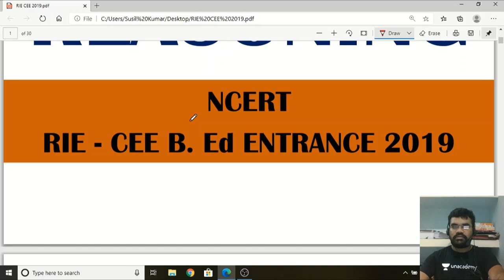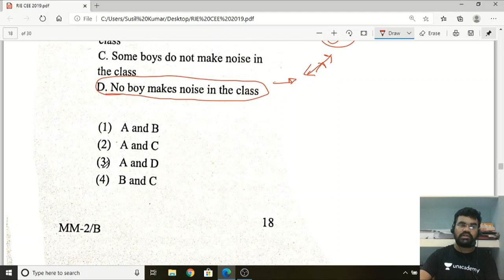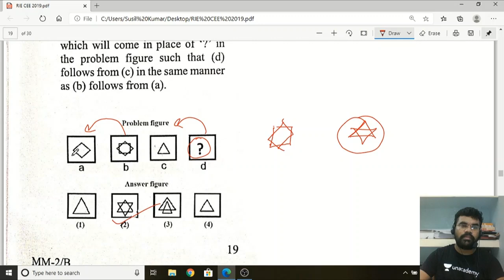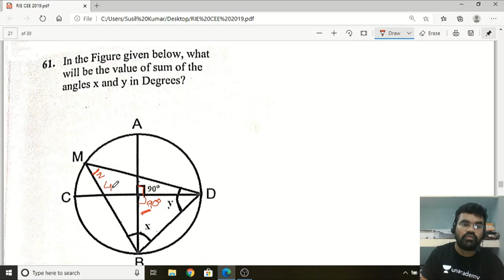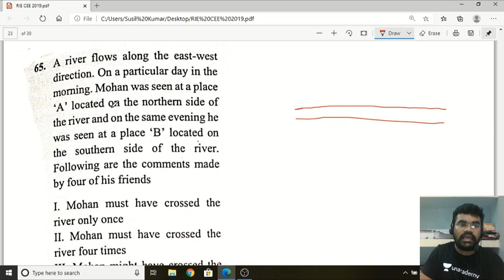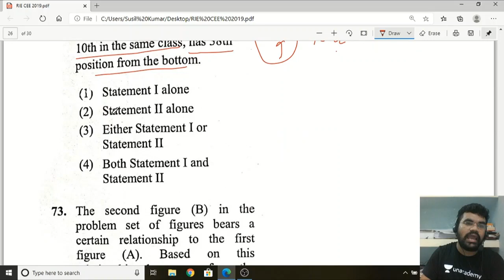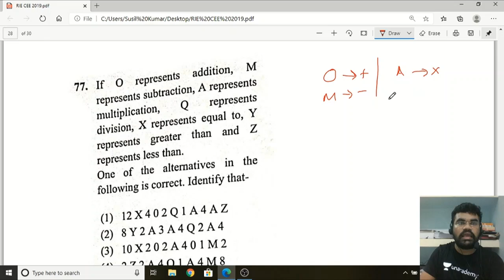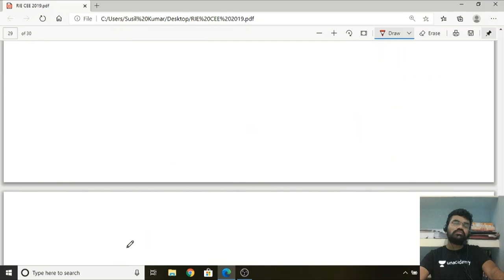NCERT || RIE CEE (Regional B. Ed) 2019 || Detailed Discussion | Reasoning Questions | Reasoning Adda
Hello Guys,

As you know, Reasoning is a mark fetching subject and you can get more than 55 marks out of 60 in Regional B. Ed Entrance.

So start preparing yourself with this discussion session. Here in this Session we ll have the detailed discussion on Reasoning Questions asked in Regional B. Ed 2019.

Refer Our Complete Chapter Video Sessions.

Regards,
Gopal Behera, Trainer & Educator in Reasoning